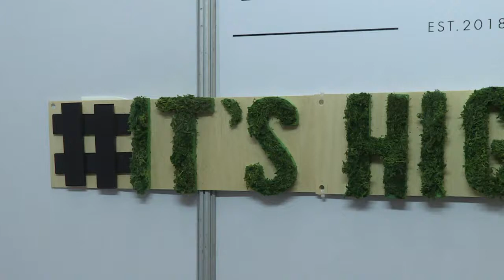South Africa Eyes Green Shoots In Local Cannabis Industry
December 13, 2018 - South Africa's first cannabis industry exhibition attracts scores of entrepreneurs and consumers, since the constitutional court ruled that private, personal cannabis use was legal.